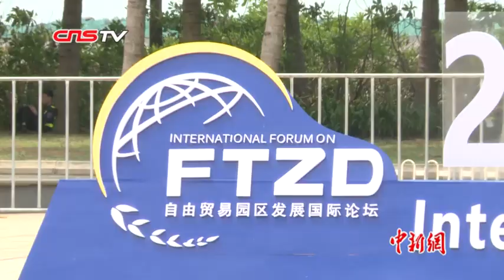澳大利亚前总理谈美国对华无理要求：任何国家都无法接受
澳大利亚前总理陆克文5月21日在海南出席2019自由贸易园区发展国际论坛时表示，美国在贸易摩擦中给出的不平等要求，任何国家都不能接受。陆克文认为，中美达成协议的可能性很大。同时他也表示，中美两国达成协议对于双方甚至全世界的经济环境都有好处。他希望美方做出积极的策略调整。